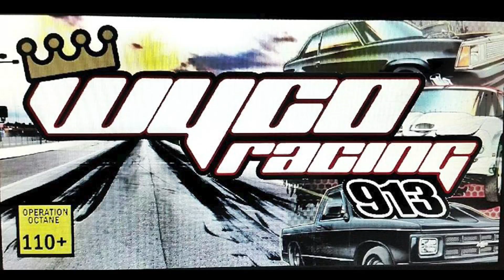MUSTANG -vs- NOVA - No Prep Photo Finish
Turbo Mustang -vs- Nitrous Nova in a photo finish drive by at the stripe. From the WYCO Racing 'Operation Octane' No Prep Event on the Pit Road at Kansas Speedway.